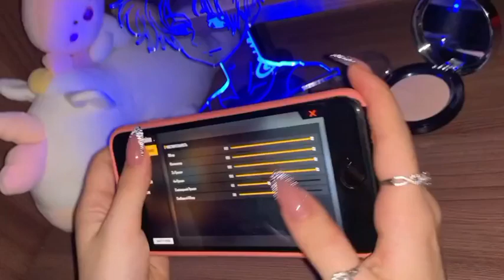HANDCAM GAMEPLAY || SSG GAMING